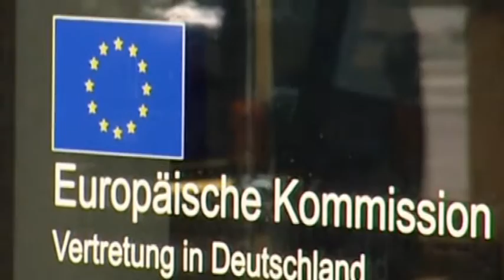2015 07 06 Várják az új görög javaslatokat